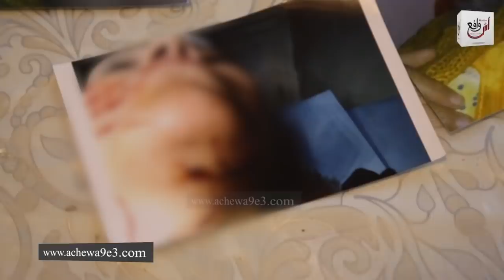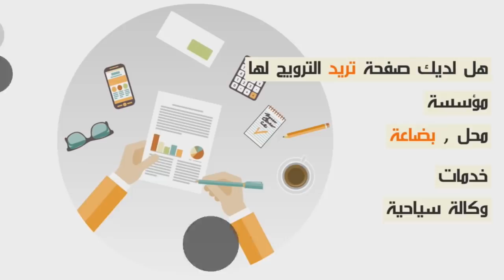فتاة جميلة خسرها راجلها بشفرة حلاقة...حياتي ضاعت ليكيشوفني كيسحابني شمكارة...